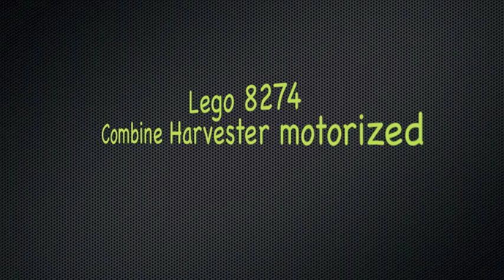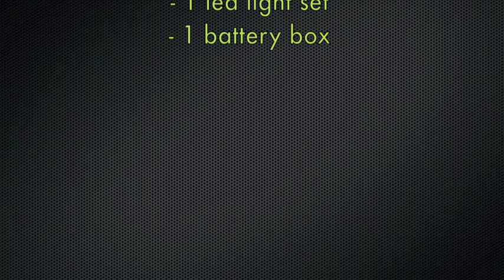Lego 8274 Combine Harvester Motorized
After a lot of engineering and tests I motorized the Lego 8274 Combine Harvester.
There is a lot of space in the back and under the cabin BUT it was not so easy as I tought.
The battery box fits good, no big deal with it.
The steering motor took me some modification only to fit a solid structure for gears.
The most difficult part was the traction motor; the model is quite heavy so I decided immediatly for the XL motor. BUT it's too big to fit it directly under the cabin so I had to try a lot of solution with motor IN the cabin and chain transmission.
For sure there are many other possibilities to motorize this model with better hidden motors but I think you need to modify a lot the internal structure of gears and axles.
I think my result is not so bad.
The speed is a bit slow but I prefer to see a realistic speed for a machine like this; the real one reach 15 mph max, and only during road transfers, during harvesting the speed is 4 or 5 mph.

I use a proportional controller (the one for trains...); it's fantastic to control the speed (of course) and, with some practice, useful to make slow and precise steering adjustments.